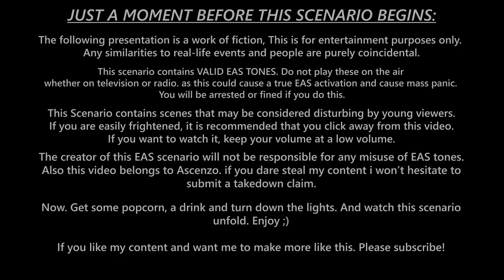EAS - Meaning of Fear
Might wanna lay off the duck season. Anyways... This is another classic screen test. Enjoy!
Programs used:
Premiere Pro
Audacity
Photoshop
NOTICE:
The EAS tones in this video are valid. Do not play these tones on radio or television stations could possibly trigger a real emergency alert and cause widespread panic and and could lead to fines and time in jail. I am not responsible for any false activation's of the EAS.

This video is completely fictional. Any real life occurrences similar to this are entirely Coincidental.

tags for no reason: eas, eas scenario, emergency, alert, system. scenario, mini, scenario